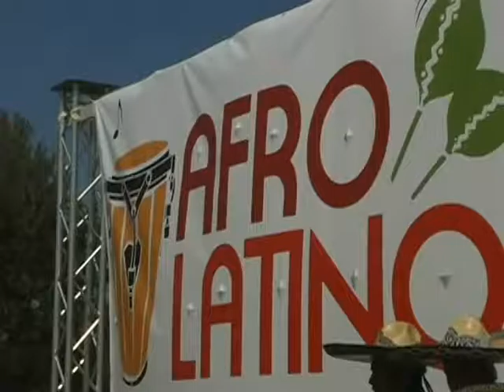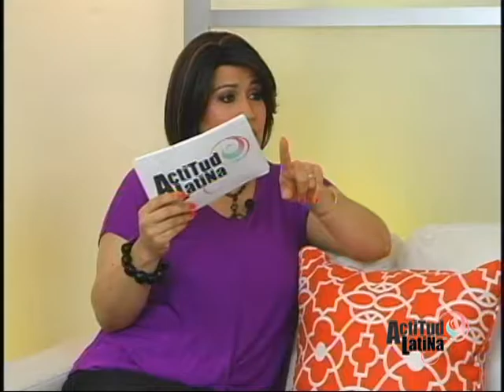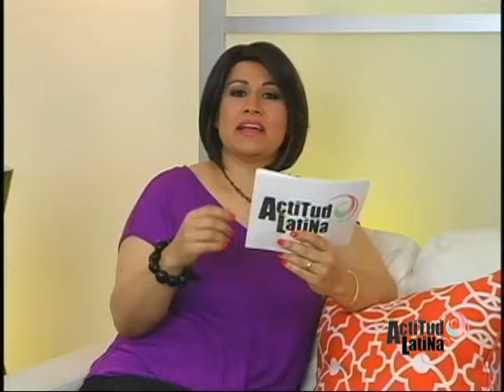Horacio Franco Actitud Latina Seattle